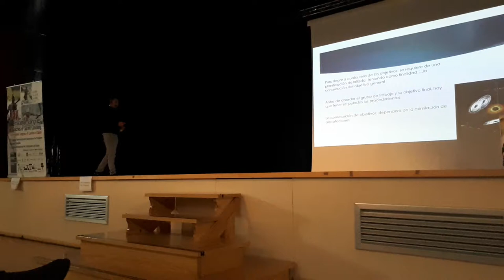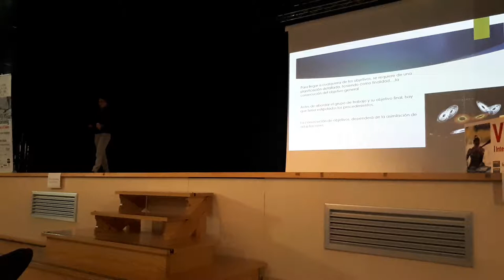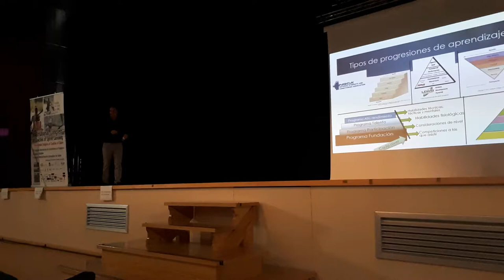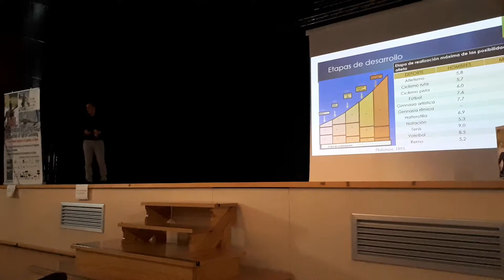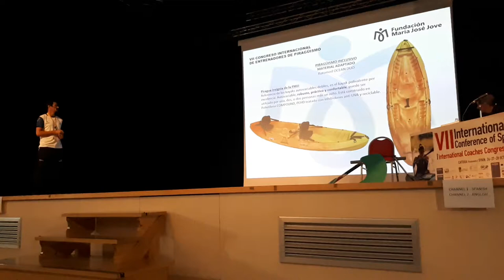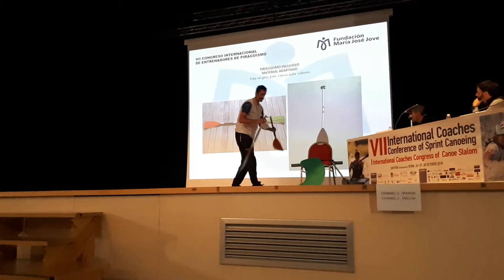Ismael Uali Rojo & Jonathan Monteagudo - VII International Congress of Canoeing Coaches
Ismael Uali Rojo & Jonathan Monteagudo - Paracanoeing and adapted canoeing

VII International Congress of Canoeing Coaches, Catoira, Spain.